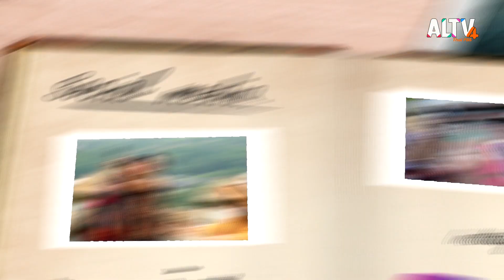ติดอาวุธให้วัยเก๋า ฝึกลุก ล้มเป็น | สูงวัยวาไรตี้ (ุ31 มี.ค. 66)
“ห้องเรียนวัยเก๋า” พาวัยเก๋าไปเรียนรู้วิธีทำขนมกล้วยที่วิสาหกิจชุมชนเกษตรสวนนอก จ.สมุทรสงคราม

“CHECK-UP” เช็กอาการไทรอยด์เป็นพิษ กับ นพ.กฤษดา ศิรามพุช แพทย์เวชศาสตร์ชะลอวัย

“วัยเก๋าเล่าเรื่อง” เมื่อเราอายุมากขึ้น มักจะหกล้มได้ง่ายขึ้นตามไปด้วย เนื่องจากร่างกายของผู้สูงอายุที่เสื่อมถอย บวกกับบางครั้งสภาพแวดล้อมที่ไม่ปลอดภัย และแน่นอนว่าหากผู้สูงอายุหกล้ม นอกจากตัวผู้สูงอายุที่ได้รับผลกระทบโดยตรงแล้ว ยังส่งผลสะเทือนต่อครอบครัวและคนใกล้ชิดอย่างหลีกเลี่ยงไม่ได้ วันนี้จะชวนวัยเก๋าทุกคนมาเรียนรู้การฝึกล้มและลุกกับ ดร.บุศรา ชินสงคราม รองคณบดีคณะกายภาพบำบัดและเวชศาสตร์การกีฬา ม.รังสิต